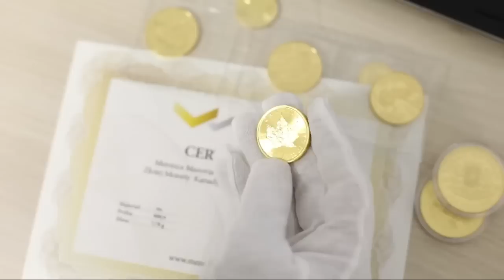KARAIBY #1 ŻYCIE CODZIENNE RENTIERA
CHCĘ WAS PRZEPROWADZIĆ PRZEZ TO CZERWONE MORZE

POLECAJCIE NAS ZNAJOMYM. Nie zapominajcie kliknąć łapkę w górę, a potem w DZWONECZEK.

Nasz kanał odkrywa p r  z y s z ł o ś ć , podczas gdy inne skupiają się na przewidywaniu

Polacy spotykają się i tworzą W MIASTACH I GMINACH grupy ŚWIADOMYCH OSÓB - we ŚRODY o 17.00, oraz/lub SOBOTY o 15.00 - Znak spotkań to litera W i biało - czerwona flaga Polska!

ZŁOTO I SREBRO TO JEDYNY SCHRON PRZECIWKO INFLACJI. Partnerem odcinka jest Rosnąca inflacja, oraz konflikt zbrojny między USA a Rosją to okazja do lokowania gotówki na rynku metali szlachetnych.

Jeśli nie czytaliście jeszcze moich reportaży ze świata,  przypominam, że w księgarniach znajdują się dwa tomy: (1) "Reisefieber", oraz (2) "Od Tater do Andów". Kupując je, wesprzecie Państwo mój wysiłek przy tworzeniu tego kanału i rozerwiecie się poznając fascynujące przygody, jakie w nich opisałem.  Poznacie przy okazji miejsca, w których być może przyjdzie nam się już niedługo schronić.

WSPIERAJCIE KONFEDERACJĘ, UGRUPOWANIE, KTÓRE SIĘ O POLSKĘ I POLAKÓW TROSZCZY!

JUŻ WKRÓTCE cała rodzina, włącznie z dziećmi będzie musiała zakasać rękawy i wziąć się do pracy. Tym ostatnim polecam debiutancką książkę Eryka Zawiszy, z nowej serii, BIZNES DLA NASTOLATKÓW, zatytułowaną "JAK ZARABIAĆ W MŁODYM WIEKU”. Pozycja ta jest znakiem czasu. KUPCIE JĄ SWOIM DZIECIOM, WNUKOM, żeby umiały się dostosować do  warunków, jakie wkrótce nas czekają!

Polecam Akademię Młodych Milionerów.
Pytajcie o "Kota biznesika", "Johnny'ego Profita" i "Złoto Johnny'ego",  komiks  "Jak powstaje bogactwo, i kiedy nie powstaje", o "Leśną spółkę wiewióra Albina", powieść o inflacji z dreszczykiem zatytułowaną "Mrowisko",  "Złoty interes Zosi", baśń rycerska "Pakt ze smokiem", opowieść o przedsiębiorczym szewcu,  "Skarby księcia Sławomira", czy "Finansowe przygody Bobra Antosia".  Profil na FB: Akademia Młodych Milionerów.

Opis filmu:

Lucjan, po 50.tce sprzedał dobrze prosperujący biznes, ulokował pieniądze na polskim rynku nieruchomości komercyjnych i dzieli życie między słonecznymi plażami Karaibów a doglądaniem interesów w kraju dziadów.  Ostatnie wydarzenia sprawiły, że coraz częściej rozgląda się za nowym biznesem, tym razem już w rejonie Ameryki Łacińskiej.

Uwaga:
Osoby zainteresowane NIERUCHOMOŚCIAMI W HISZPANII, zapraszam do profesjonalnej AGENCJI "BUENDIA" w PUERTO MAZARRAN, MURCIA, TEL.

Osoby zainteresowane usługami wybitnego kardiologa i angiologa dr. Macieja Mąkowskiego z Centrum Leczenia Chorób Serca i Naczyń UNICARDIA w Krakowie (ul. Kluczborska 15) proszone są o kontakt bezpośredni z kliniką: unicardia.pl - tel.

Osobom, które złożą dowolną DONACJĘ  na rzecz Fundacji Instytut Carla Mengera, udzielę PORAD FINANSOWYCH. Wpłaty proszę przelewać na konto bankowe w mbanku: 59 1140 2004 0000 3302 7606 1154

WYŁĄCZ TELEWIZOR,
WŁĄCZ MYŚLENIE